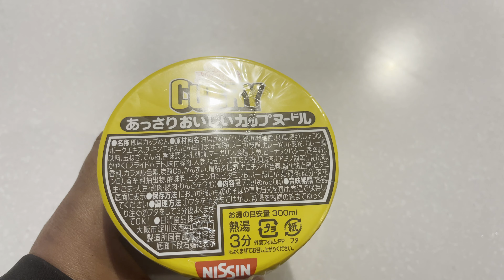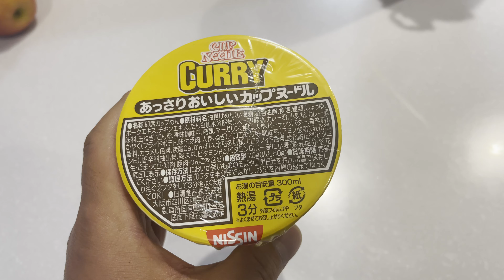【VLOG973】本日もiPhone12ProMaxで生きてみた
SONY DSC-RX100M7